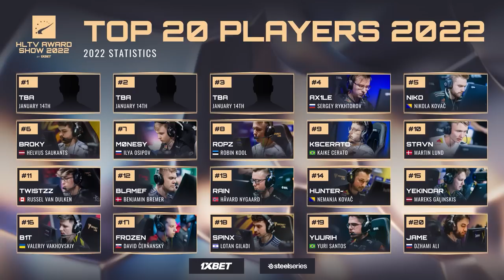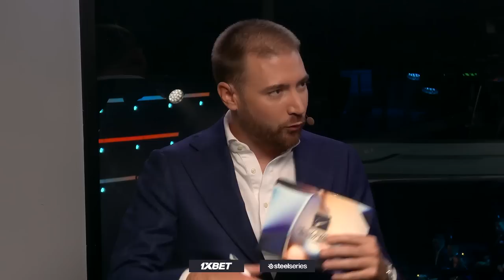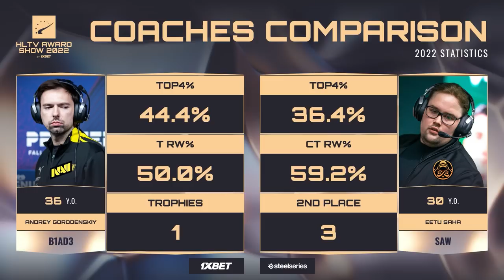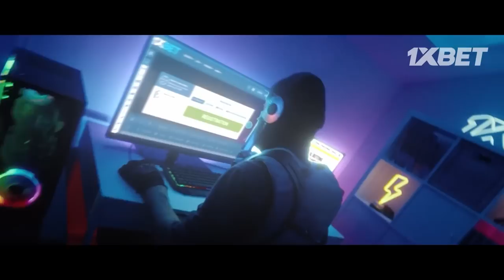HLTV Award Show 2022 by 1xBet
HLTV Award Show 2022 celebrates the best of CS:GO in 12 categories selected by HLTV.org and the professional community: Top 1 player, coach, team, rookie, AWPer, IGL, and more.

The live show took place in Stockholm and had 300 guests including s1mple, sh1ro, Ax1Le, karrigan, B1ad3, Perfecto, pashaBiceps, Snax, olofmeister, GeT_RiGhT, JW, and many more.

Top 20 players of 2022: full list on HLTV.org

0:00 - HLTV Award Show intro
2:35 - Awards overview
5:45 - GeT_RiGhT interview
11:45 - Top 20 players so far
14:08 - Ax1Le & sh1ro interview
19:05 - dinko & NeiL_M interview

Panel awards
24:13 - Panel awards explained
26:23 - Main Stage introduced
29:39 - Award categories
30:55 - Opener of the year
42:59 - Closer of the year
47:23 - Anchor of the year
51:00 - AWP of the year
54:35 - IGL of the year
59:36 - Coach of the year
1:06:10 - Reflecting on the awards
1:10:08 - Squad of the year
1:13:55 - Top 21-30 revealed

HLTV Awards
1:21:22 - HLTV Awards explained
1:23:43 - Highlight of the year
1:30:16 - Snax announces the Highlight of the year
1:36:08 - Rookie of the year: announced by JW
1:45:03 - Women team of the year: announced by Vladyslava
2:00:13 - Team of the year: announced by pashaBiceps
2:12:15 - karrigan, JW & more interviews
2:18:57 - Legends tribute by 1xBet
2:23:33 - Women’s player of the year: announced by GeT_RiGhT
2:33:35 - Player of the year
2:37:00 - olofmeister announces player of the year
2:38:20 - s1mple becomes top 1; delivers a speech
2:44:46 - Top 2 & 3 revealed and explained
2:50:41 - Award Show conclusion